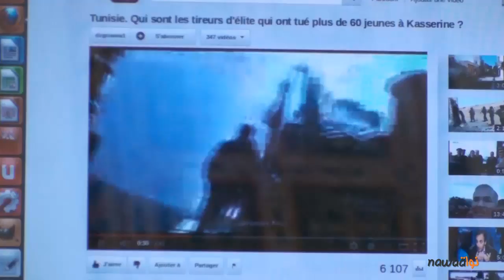رأي نقيب متقاعد من الحرس الوطني في ملف القناصة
حاورنا الظابط السابق في الحرس الوطني النقيب المتقاعد الطاهر بن يوسف صاحب كتاب "القنّاصة خلال الثورة التونسية و الإصلاحات الأمنيّة" حول ملفّ القناصة عموما و حول شريط برنامج القناة الفرنسية الثانية خصوصا